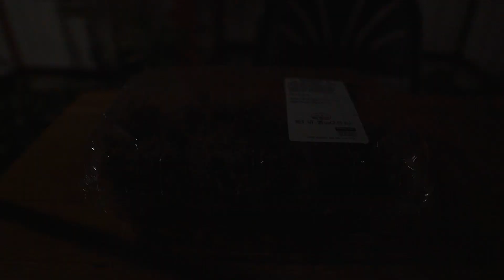Proof that ANYBODY can Grow Potatoes in Buckets! The Chittiest Potatoes on YouTube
Lets grow some potatoes in a bucket!! But not just any regular seed potato, today we will grow the chittiest potatoes ever with free resources from around us to prove that gardening doesn't have to be expensive and you DONT HAVE TO FOLLOW THE RULES!!

Help us with our mission to feed the world by teaching millions how they can grow their own food! Thank you for your continued love and support!

🟢Gardeners Supply Company is securing a brighter future by building community, empowering gardeners, and cultivating new generations of earth stewards.
🟢 Non-GMO, Heirloom Seeds from SURVIVAL SEEDS!
🟢My Favorite Metal Raised Garden Beds!
Olle builds incredibly high-quality raised beds that have a lifespan of 20 Years!

Indoor Plants on Amazon
Perennial Flowers
Books on GARDENING!

Thank you all so much for watching, be sure to stick around for more great GARDENING ADVENTURES!